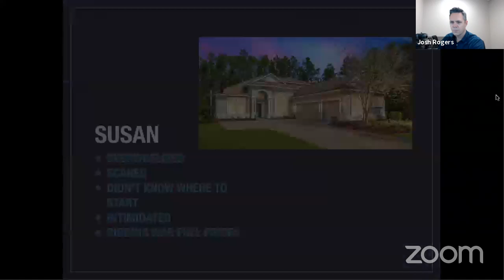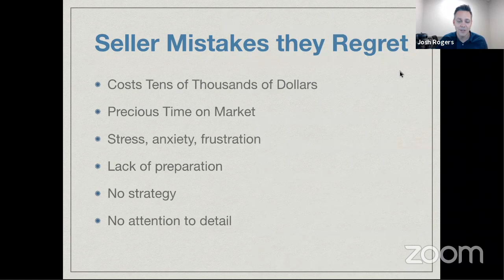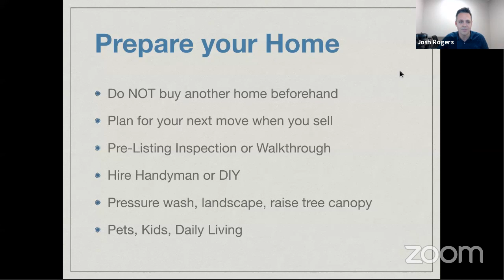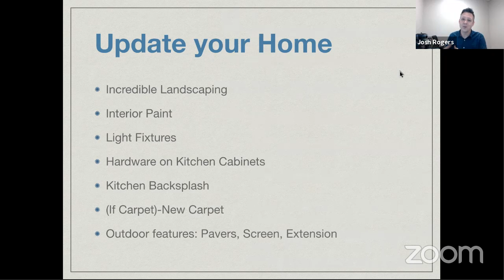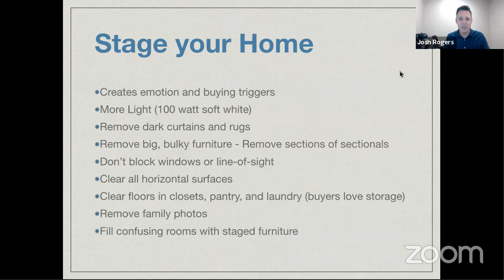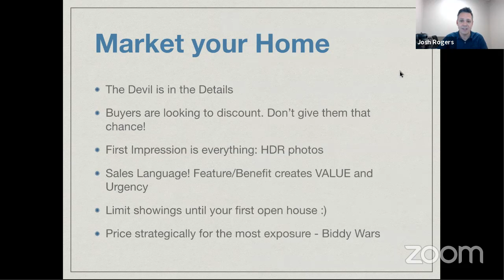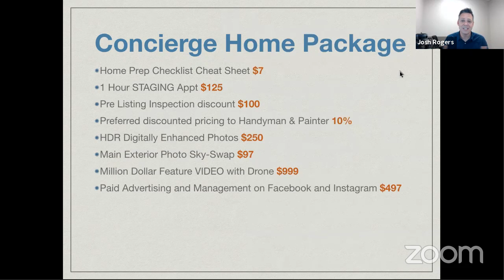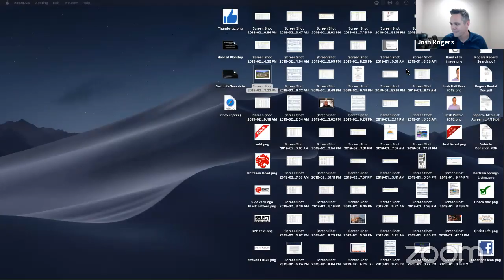How To SELL YOUR HOME For MORE Than It's Worth!